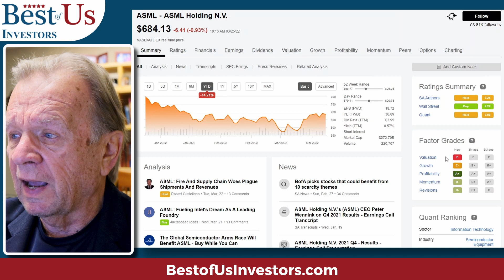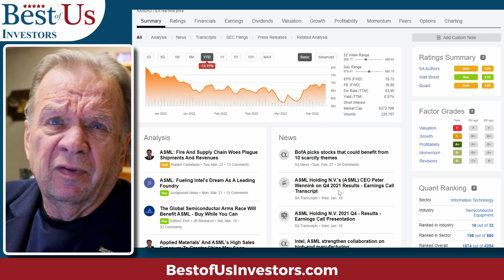ASML – The Most Important Stock That You Don’t Own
ASML is the only company that makes the machines that make the microchips that run our world.  ASML makes the machines that Intel, Samsung and TSMC use to make the microchips that make everything work.

Protect Your Computer Data:
5 movies that explain what caused the 2009 financial crisis, and what happened after:
99 Homes (2014)
Inside Job (2010)

1.  The Accidental Super Power by Peter Zeihan
2.  The Big Nine by Amy Webb
3.  The Code Breaker, Jennifer Doudna, Gene Editing, and the Future of the Human Race by Walter Isaacson.
4.  Digital Transformation, Survive and Thrive in an Era of Mass Extinction by Thomas M Siebel
5.  The Future is Faster Than You Think By Peter Diamandis and Steven Kotler
6.  The Age of A.I. And our Human Future . By Henry Kissinger, Eric Schmidt, Daniel Huttenlocher
👨‍🏫 Kerry's Books:
1. The Power of a Tribe
2. FIND HAPPINESS BY DISCOVERING Who YOU ARE AND Why YOU ARE YOU by Kerry Grinkmeyer
3. Tall Grass - My Journey to Discover Myself
👨‍⚕️For Your Health:
🙋‍♂️🙋‍♀️ The Anti-Aging Supplement that I take:
4 Pack NMN Capsules with Maximum Strength- 500mg- High Absorption Nicotinamide Mononucleotide Supplement- Supports Brain Function & Anti Aging

🏃‍♂️🏃‍♀️💃🚶‍♂️🚶‍♀️ FITBIT Versa 3 Health and Fitness Smartwatch: